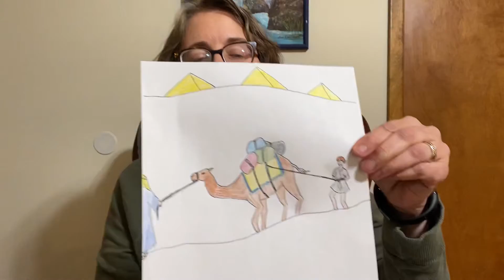Children’s Church - 24 January 2021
The story of Joseph continues